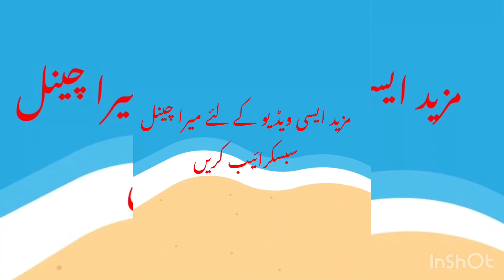How to sew dress for independence day? لڑکیوں کے 14 اگست کے کپڑوں کے نئے ڈئزائن